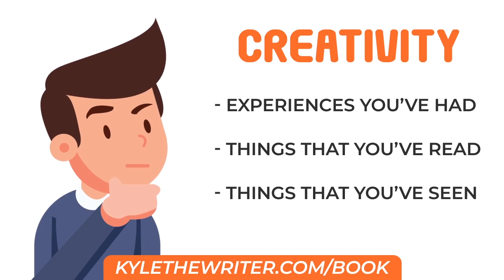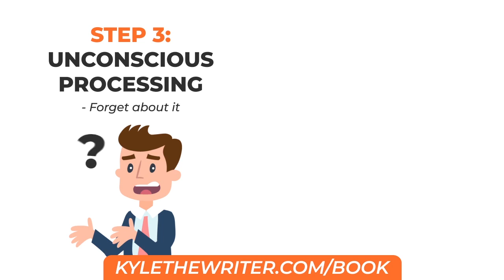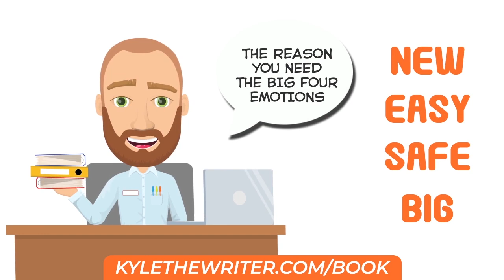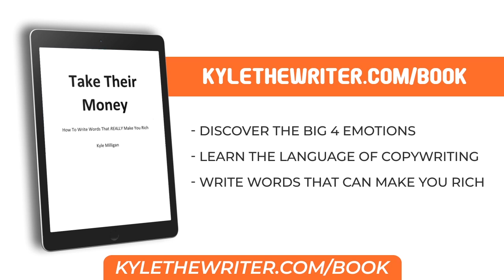How To Come Up With Big Marketing Ideas (Faster Than Anyone Else)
Do you find it hard to come up with the “big idea”?

If so, don’t worry...

It’s NOT because you suck at copy.

A Harvard doctor recently discovered you have to “trick” your brain into becoming an idea machine.

He says it all comes down to your brain’s “salience network”...

And if you struggle with “big ideas” and killer hooks...

...it’s probably because you haven’t flipped your “salience network” on.

Luckily, there’s a super simple way to flip the switch...

So you can start spittin’ out ideas WITHOUT wanting to put your fist through your computer screen.